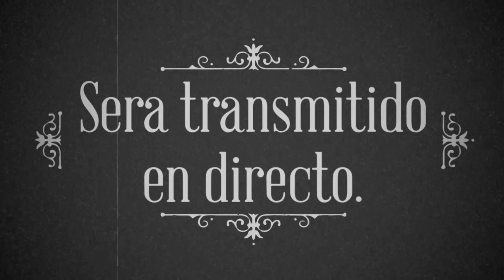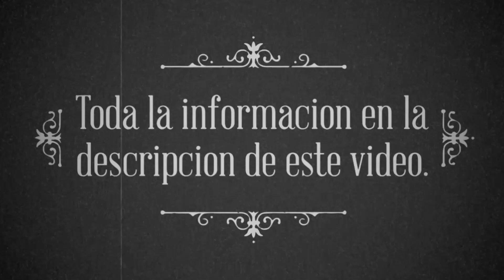Trailer Piamoto vs Milenium (1h knuckles Duel) // Toram Online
♤English:
Date of the Duel: Thursday, January 26th, 2017
Time: 17:00 (GMT -7)
Rules of the Duel:
1) There will be 2 battles at Goova & 3 battles at Warmonger.
2) Each rank you win gives you a point. (Only the Breaker, Attacker, & Tank ranks will be counted).
3) Once all 5 battles are completed, the person with the most points will be the winner.
4) If by chance a player dies or gets disconnected during the match, the match will restart.
5) You may only use Vita Plus, Magiadd, Speed potions, Sword Gems, & Revitas.

♧Spanish:
Fecha del duelo: jueves 26 de enero.
Hora: 17 00 hrs (GMT -7)
Reglas del duelo:
1.Seran 2 batallas en boss Goova y 3 Batallas en boss Warmonger.
2.Cada rango contara como un punto(unicamente contaran rangos de breaker, attacker, tank)
3.Al terminar las 5 peleas quien obtenga mas puntos sera el ganador.
4. Si alguien muere o pierde conexión durante una pelea ; esa pelea no contará  y se reiniciará.
5.Solo se permite usar ; Vita plus, Magiadd,speed potions, sword Gem,Revita.